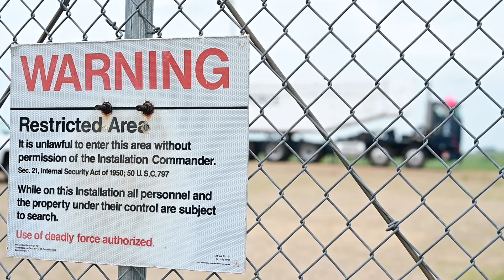Missile Pull in Action at Minot AFB 💥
Watch Airmen from the 791 MXS missile handling team keep Minot AFB mission ready 😤 by conducting a missile pull—critical work that keeps the mission ready and our nation’s defense strong.